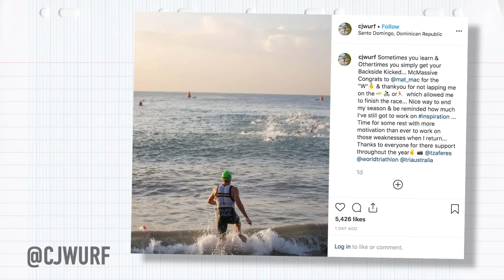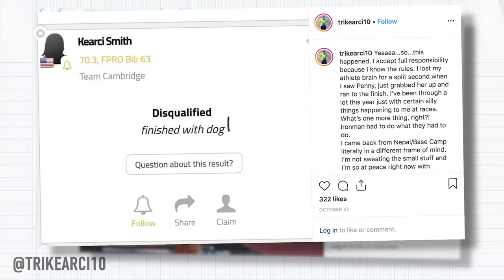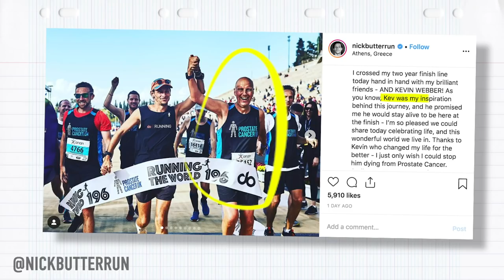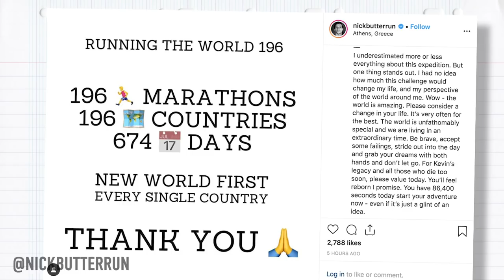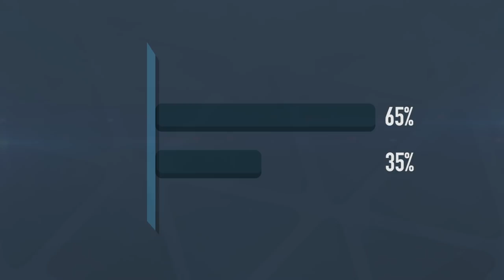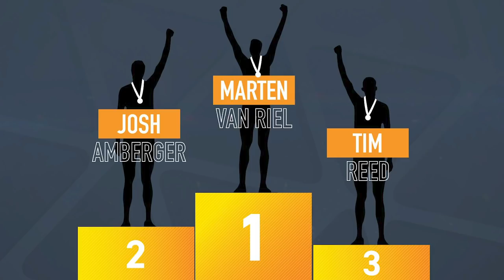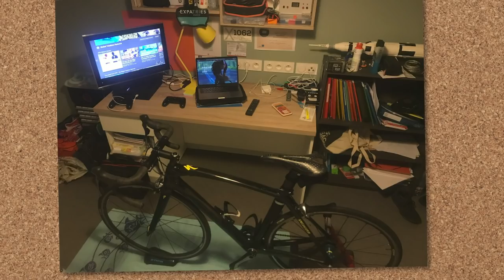Things Triathletes Never Say! | The GTN Show Ep. 118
Have you ever heard a triathlete say “I just want to finish the race?” No? Exactly, we’re having a bit of fun with things triathlete never say! We’ve also got how an Ironman athlete got on at an ITU World Cup, plus the staggering feat of a marathon being completed in every country in the world!

In episode 118 of the GTN Show:
- Things triathletes NEVER say!
- Cam Wurf competes in an ITU World Cup
- Heather's Zwift academy update!
- A triathlete is disqualified for carrying a pet over the line?!
- Running a marathon in every country in the world?!
- We want your Pain Caves!
- Your pictures
- Caption comp

If you'd like to contribute captions and video info in your language, here's the

📹 How To Train For Running Using Hills | Uphill Run Training Explained
📹 How To Breathe Whilst Swimming Freestyle | Swim Technique For Front Crawl Breathing

Beyond Curiosity - Stationary Sign
Lost Luggage - Mac Taboel
Spending the Day - Dez Moran
Spinning the Wheel - Stationary Sign
Stray Hats - Stationary Sign